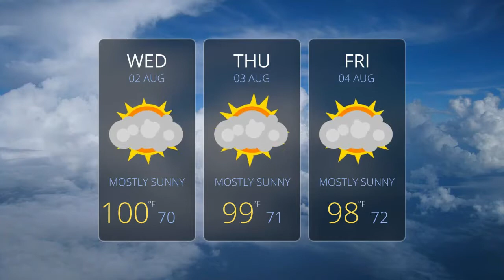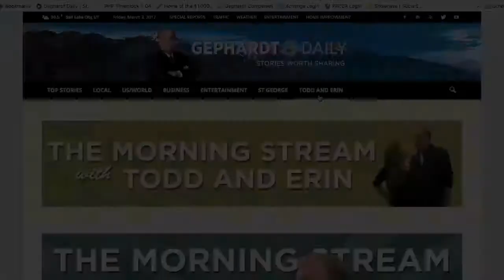Brides & Guns, Todd Cheats On Erin With KFC & The Dog Back From The Dead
Yeah, today's Morning Stream opening was super smooth as the cameras gleefully cover the fact that we seem unaware we're actually...you know...doing a show. What IS it this week with brides and guns? We've got three different stories that will have you looking for that bulletproof vest. We visit the cool new Sanfy skateboard park that's ruled...by 40-something guys. Todd reveals his secret affair to Erin- with the KFC all-you-can-eat buffet. And the weirdest story of the week! This poor family pays to have their gravely ill pet euthanized- only to find a picture of her online at a shelter 6 months later. We'll explain it all- come by and sit a spell. We're family!